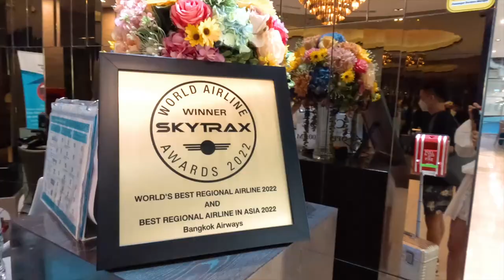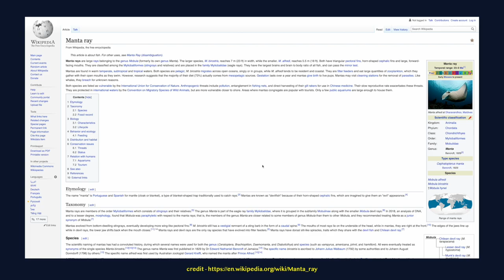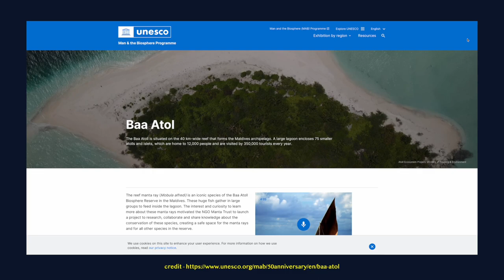Maldives ครั้งแรกว่ายน้ำกับแมนต้า กระเบนที่ใหญ่ที่สุดในโลก!! | Paigunna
ครั้งแรกในชีวิตกับการว่ายน้ำกับ 'Manta Rays' กระเบนที่ใหญ่ที่สุดในโลก!
นี่คือประสบการณ์ใหม่ที่ออมนัทได้เจอมาค่ะ ทั้งตื่นเต้นและสวยงามประทับใจมากๆ
Manta Ray คือปลากระเบนราหู จัดว่าเป็นปลากระเบนที่ใหญ่ที่สุดในโลก
ถือเป็นสัตว์ทะเลในฝันที่คนชอบดำน้ำอยากเจออันดับต้นๆเลย
เป็นความทรงจำที่สุดในชีวิต..อยากให้ทุกคนได้ลองสักครั้งค่ะ
หน้าตาเจ้าแมนต้าจะเป็นอย่างไร จะตัวใหญ่มากแค่ไหน ไปดูคลิปนี้ได้เลย!

First time swim with Manta rays Hanifaru Bay Maldives
Swimming amongst the feeding aggregations of manta rays
and whale sharks at Hanifaru Bay is one of the most exciting
and mind-blowing thing you can do. There are only handful of
places in the world where visitors can get so close to so many manta rays, snorkelling alongside them as they barrel-rolling and ‘fly’ in formation through the dense plankton - a behaviour that has become known as cyclone feeding.